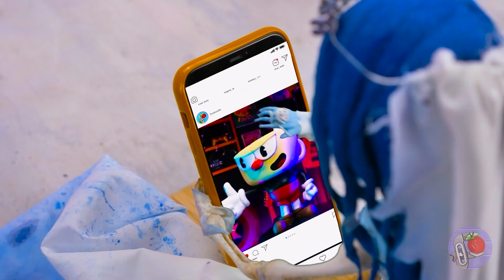Criando o Victor, do Filme "Noiva Cadáver"!!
Olá, galera! Vocês se lembram de quando construímos a Noiva Cadáver? A Emily, do filme do Tim Burton. Agora, está na hora de criar o Victor. Victor Van Dort é um dos protagonistas do filme Noiva Cadáver. Ele é um homem tímido e ansioso e está noivo de Victoria Everglot. Além disso, ficou noivo por acidente de Emily, a "Noiva Cadáver".

Para construí-lo, precisaremos de uma boneca velha. Victor é um homem jovem e bonito, com um corpo esguio e um rosto pálido. Seus olhos são grandes e pretos e seu cabelo é escuro, curto e bagunçado. Nós iremos alongar seus braços e pernas, modelar seu rosto usando uma massa especial e, no fim, adicionaremos cor. É óbvio que ele precisa de uma roupa fantástica e que será costurada à mão. Ele veste um terno cinza, abotoado na cintura, além de um colete marrom, uma gravata azul e uma camiseta branca.
Nós não íamos deixar de construir uma pequena igreja para a Emily e o Victor. Quando tudo estiver pronto, só precisaremos esperar pela noiva! Pule de cabeça no mundo do Tim Burton e curta uma atmosfera muito realística e legal!

TODOS OS PRODUTOS E NOMES DE EMPRESAS MOSTRADOS NO VÍDEO SÃO MARCAS COMERCIAIS™ OU MARCAS REGISTRADAS® DOS
SEUS RESPECTIVOS PROPRIETÁRIOS. O SEU USO NÃO IMPLICA
NENHUMA AFILIAÇÃO OU ENDOSSO POR PARTE DELES.